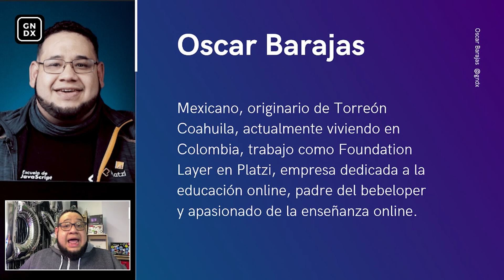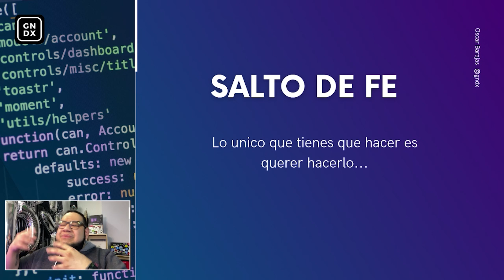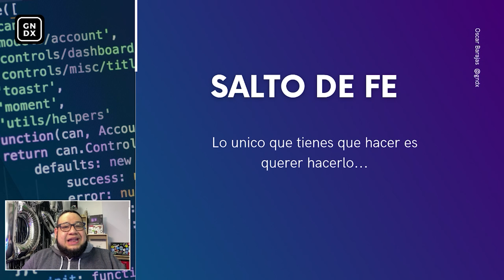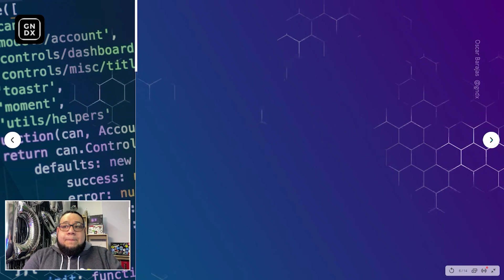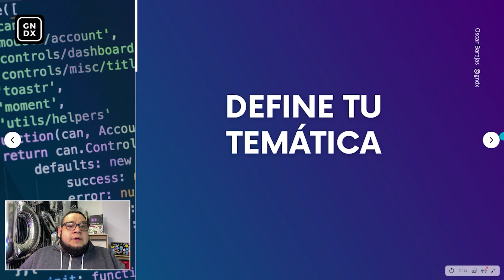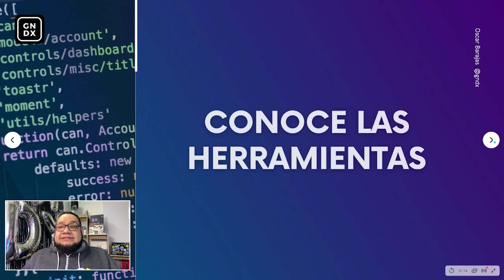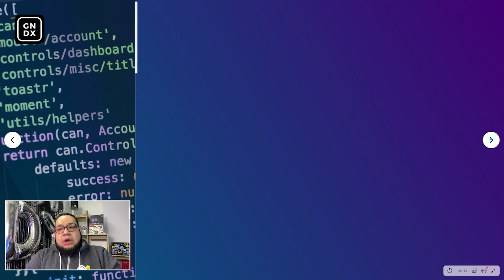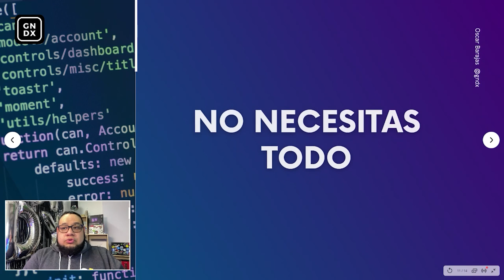Como crear contenido digital / Podcast - Stream - YouTube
Empezar a crear contenido digital no es dificil, es cuestion de crear una estrategia y ponerlo en practica, te doy mis consejos para crear contenido digital desde un blog hasta un podcast, canal de youtube o un stream en twitch.

Un Frontend Developer en Cuarentena.
Todos los domingos, 6:00 P.M. 🇨🇴